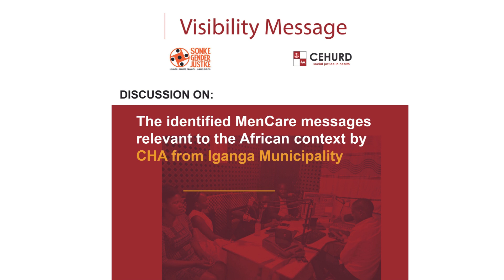Visibility Msg; Identified MenCare messages relevant to the African context -CHA,Iganga Municipality